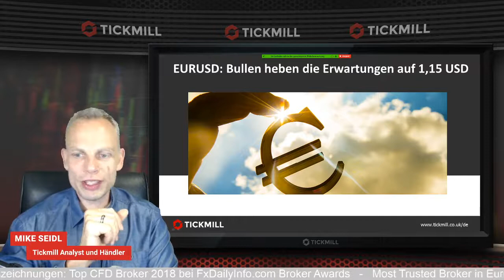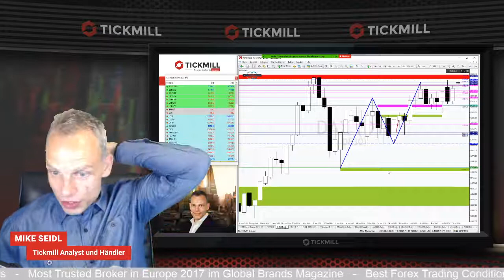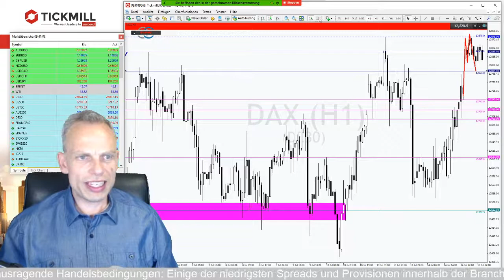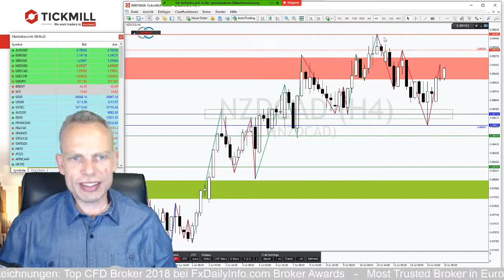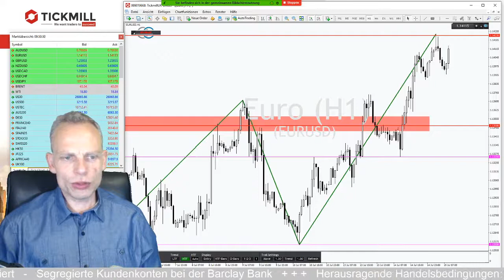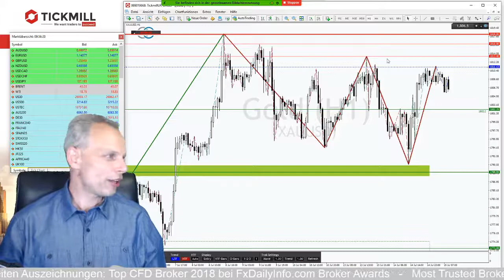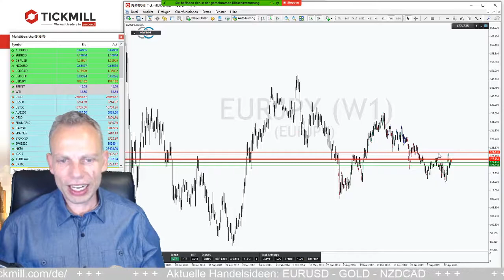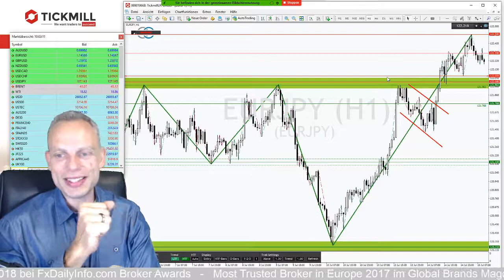EURUSD nimmt Kurs auf die Marke von 1,15